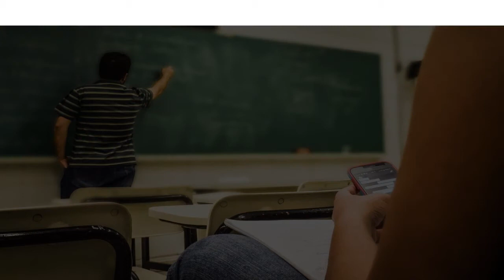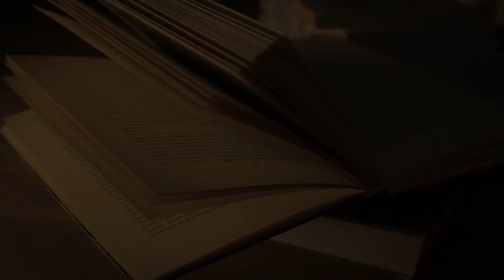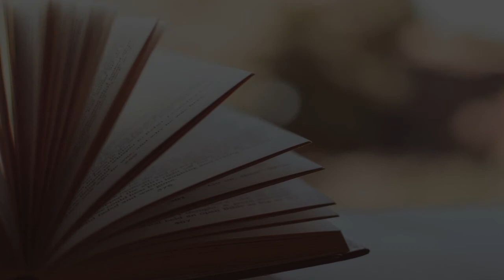Best Preparatory School in Beijing, China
Must Watch…. Best Preparatory School in Beijing, China

This list of Best Preparatory School in Beijing, China has been compiled by our Education experts after online / offline research combined with the reviews from our users. If you know any institution that we missed, please mention in the comment box below. This list will be updated from time to time.

List:

Western Academy Of Beijing
10 Laiguangying E Rd

Beijing Institute of Technology Preparatory School
5 Zhongguancun S St

Beijing No. 55 High School
 Xinzhong St, 新中街口

Canadian International School of Beijing
38 Liangmaqiao Rd

Beijing Huiwen Middle School
6 Peixin St

Asia-Pacific Experimental School of Beijing Normal University
Middle school

Beijing Ritan High School
Middle school

Beijing 21 Century Experimental School
Enji W St, 恩济庄46号

Beijing National Day School International Department
66 Yuquan Rd

Beijing No.171 Middle School （North Gate）
 8 Hepingli N St

Beijing No. 25 Middle School
55 Dengshikou St

18 S Xinhua St
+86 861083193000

Beijing No.166 High School
3 Tongfu Alley